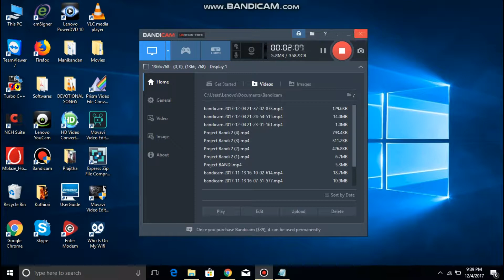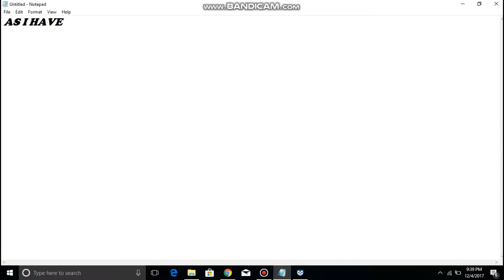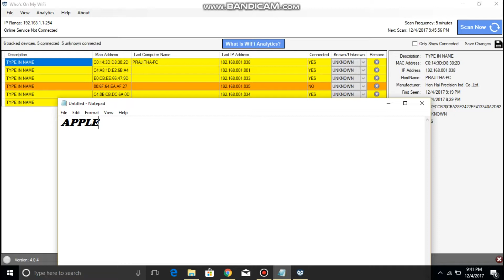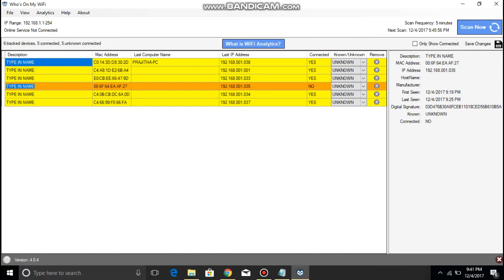How To Get Any Wifi Password Without Any App. Within 4 Minutes. [100% Ethical]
Akassh